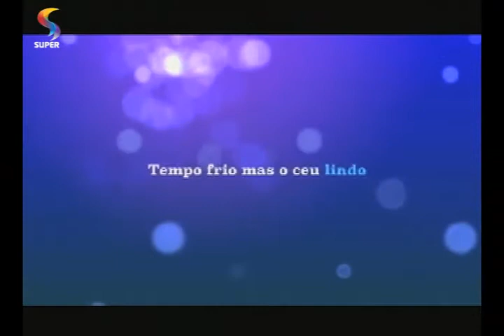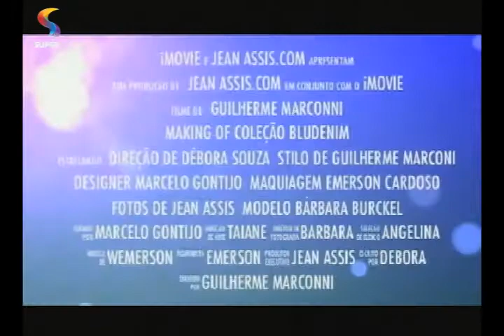MENTE ABERTA - A fotografia em prol do reino de Deus - 2/2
Fotógrafo Jean Assis conta como concilia valores cristãos com a profissão.